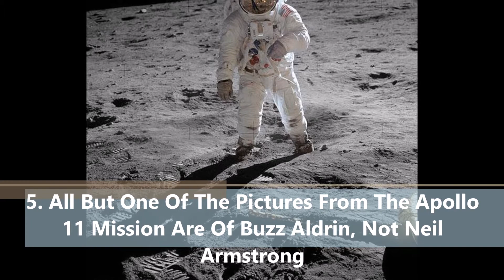The Full Story Of How Neil Armstrong Changed History When He Walked On The Moon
It was wrong of me to originate your picture and information from your website with no permission; however, I don’t use them to make any trouble but to offer people new knowledge and worldwide events only. I know I have made a big mistake. So I am truly sorry. Please accept my sincere apology for not having permission on your items. Wish you success in your work.

What do you want to eat and drink? In these videos, I show you about some food and drink in the worlds please comment and share to surprise your friends right now…….!!!
I feel terrible about copying picture,Video (Trailer ) and information from your website without any permission. I don’t use all things taking to benefit but to offer people knowledge and new feeds. By doing this, I made a big mistake and I apologize to you owner to ask for permission to use that items. I hope you forgive me. Wish you to get a successful life.
1. Armstrong Had To Make Emergency Adjustments To The Lunar Landing On The Fly Due To A Computer Glitch
2. Armstrong Escaped Several Potentially Fatal Accidents Before Apollo 11
3. Armstrong Stayed Private And Hated To Be Singled Out For The Apollo 11 Team's Accomplishments
4. Armstrong Stopped Giving Out Autographs When He Discovered They Were Being Sold
5. All But One Of The Pictures From The Apollo 11 Mission Are Of Buzz Aldrin, Not Neil Armstrong
6. Armstrong Was So Obsessed With Flying That He Earned His Pilot's License Before Learning How To Drive